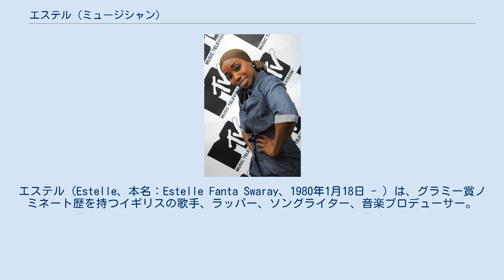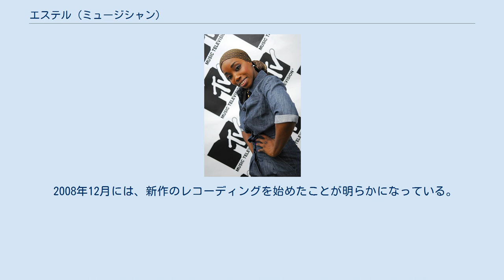エステル (ミュージシャン)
エステル（Estelle、本名：Estelle Fanta Swaray、1980年1月18日 - ）は、グラミー賞ノミネート歴を持つイギリスの歌手、ラッパー、ソングライター、音楽プロデューサー。
 第51回グラミー賞の最優秀歌曲賞のほか、イギリスのブラック・ミュージックの祭典MOBOアワードを含む複数の賞の受賞歴を持っている。
2008年リリースのアルバム『シャイン』からのシングル「アメリカン・ボーイ」が大ヒット。
出世曲となった。
 エステルは、1980年にセネガルで生まれた。
家族構成は、シエラレオネ育ちの母親、グレナダ出身の父親、そして9人兄妹の11人家族で、そのような中でエステルは育った。
一時期家庭でゴスペルのみを聴かされていたエステルは、それに反発するように小さなラジオを枕の下に隠し持ち、ラジオを通して様々なジャンルの音楽を聴いたという。
また教会でも歌を歌っていた。
 デビュー前、2003年にミックステープを発表。
2004年に自身の誕生日（1月）18日から名付けたアルバム『The 18th Day』でV2レコードからデビュー。
このアルバムはイギリスでは発売されたものの、エステルが願っていたアメリカ合衆国での発売は叶わなかった。
アルバムからのシングル「1980」、「Free」の2曲はUKチャートトップ20入りのヒットを記録した。
また、MOBOアワードにも選出された。
しかし作風やプロモーションなどの面でレーベルや周りの人間と対立し、レーベルを離脱することになった。
 その後、エステルは『The 18th Day』収録曲「Hey Girl」に参加していたジョン・レジェンドに音楽面でのサポートを受け、ジョンが立ち上げたレーベル"ホームスクール・レコード"の第1弾アーティストとして契約。
また、ジョンをエグゼクティヴ・プロデューサーに迎え、アルバムの製作を開始した。
2008年にはウィル・アイ・アム、ワイクリフ・ジョン、マーク・ロンソン、スウィズ・ビーツ、ジャック・スプラッシュといった面々を迎えて製作したアルバム『シャイン』を完成させた。
アルバムからのセカンド・シングル「アメリカン・ボーイ」は客演にカニエ・ウエストを迎えた楽曲で、この楽曲はUKシングル・チャートで5週連続1位、アメリカ合衆国の総合シングルチャートであるBillboard Hot 100でもロング・ヒットし、最高位9位を記録した。
この楽曲では、グラミー賞での最優秀歌曲賞を始め、様々な音楽賞で受賞・ノミネートされた。
 2008年12月には、新作のレコーディングを始めたことが明らかになっている。